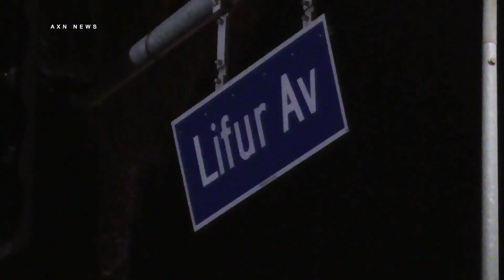LAFD Heroes | Extraction w/Jaws of Life | El Sereno, Ca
07-09-21

At approximately 1:36 A.M. Lafd responded to a call of a driver trapped in his car. The vehicle appeared to be driving down the hill on Huntington Dr when the driver lost control and hit a light pole. Local witness did not see or hear any other car involved. LAFD called in heavy rescue to assist with the extraction. It appears the driver was badly injured and transported to hospital via ambulance.

Incident took place at 5304 N. Huntington Dr Los Angeles, Ca